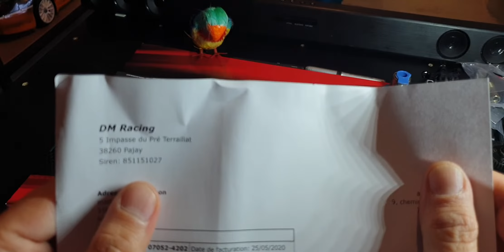Unboxing Dm Racing 😈 et du blablas hihi